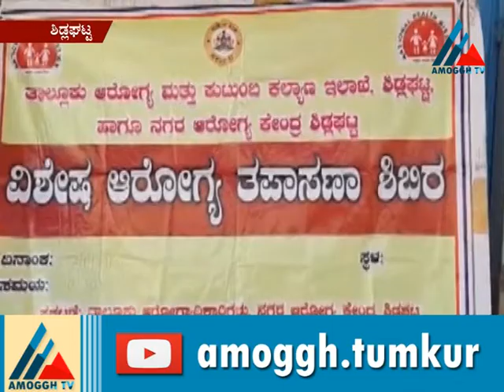08:11:2020: Amoggh News